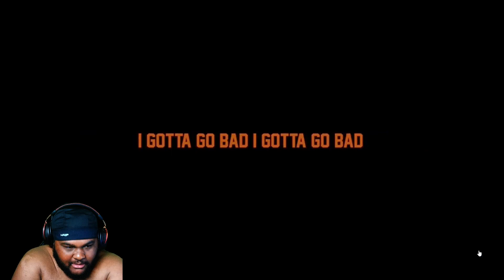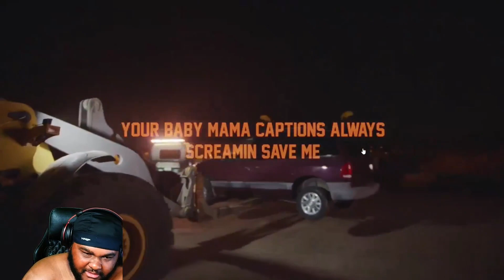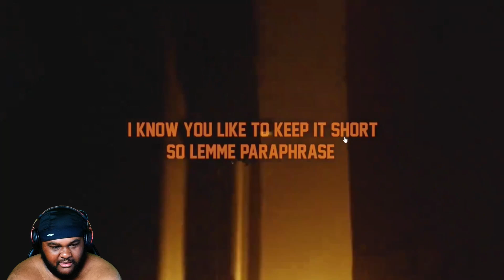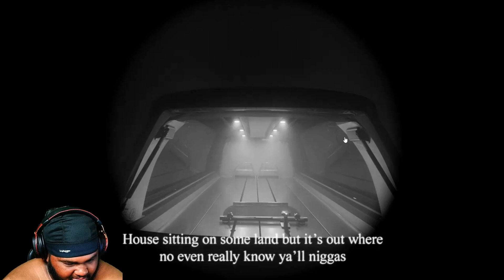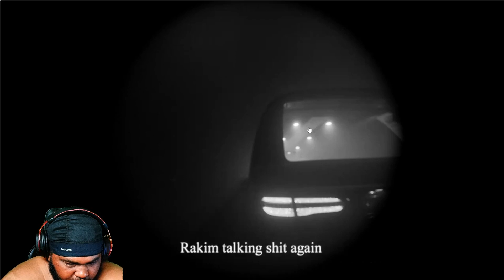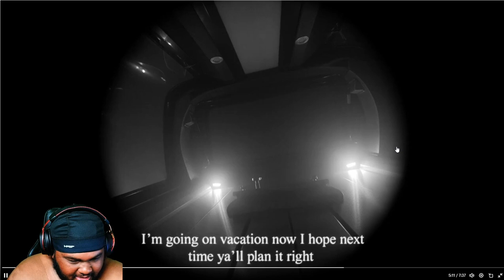DRAKE - FAMILY MATTERS (REACTION)